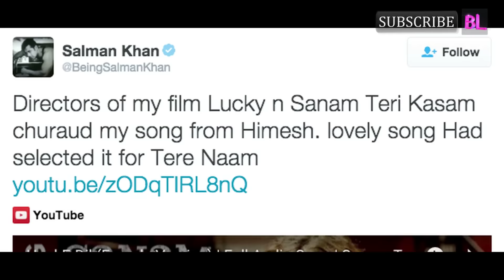Did Salman Khan just ACCUSE Sanam Teri Kasam of lifting his track from Tere Naam?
Yes, that did happen but we don’t think the actor is miffed about it…
Salman Khan‘s sense of humour is pretty unusual. He jokes on a subject when you are least expecting it and at times, you don’t even get his kind of humour. After all, he is the Sultan of Bollywood. He has a certain way of doing things. But today, he left us pretty confused with a tweet. A couple of minutes back he took to Twitter to accuse the upcoming film Sanam Teri Kasam of lifting a track from his film Tere Naam. No we aren’t kidding at all.

Salman wrote, “Directors of my film Lucky n Sanam Teri Kasam churaud my song from Himesh. lovely song Had selected it for Tere Naam .” Although he praised the song, he did say ‘Churaud’ which means lifted. But then Tere Naam and Sanam Teri Kasam share the same music director, Himesh Reshamiya. So ideally, we can’t really say it was lifted. Himesh, should be the right person to answer this question.